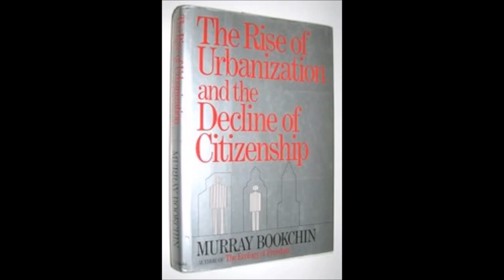09. The Rise of Urbanization and the Decline of Citizenship - Chapter Eight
Book published by Sierra Club Books